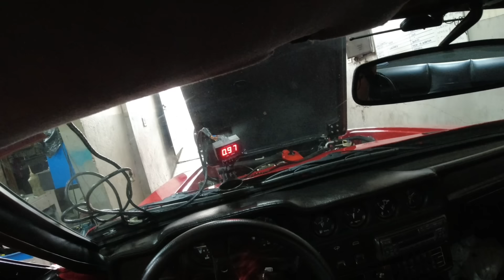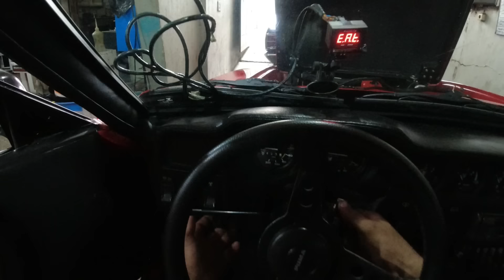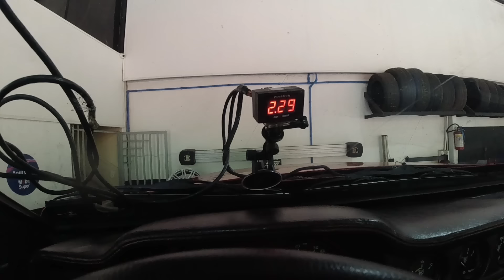PUMA GTB S2 ACERTO DE CARBURADOR COM SONDA LAMBDA E CHARLES EP-2(W.O.T. PREPARAÇÕES)